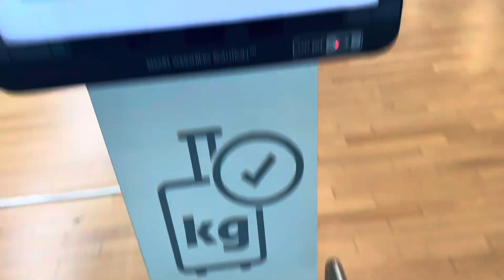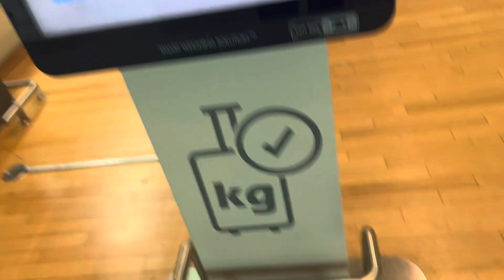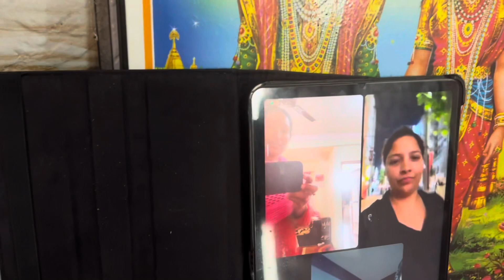surprise visit from Korea to nepal after 2 years